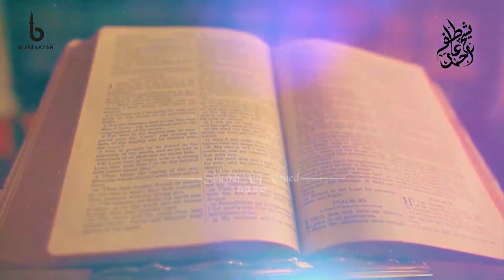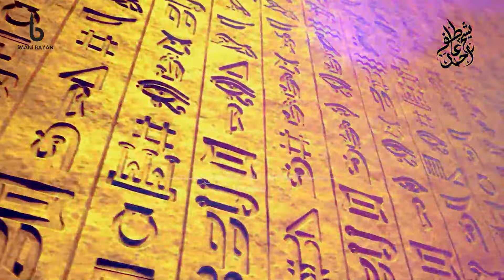Dunya Ke Pechay Mat Bhag | Sheikh Atif Ahmed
دنیا کے پیچھے مت بھاگ - الشیخ عاطف احمد